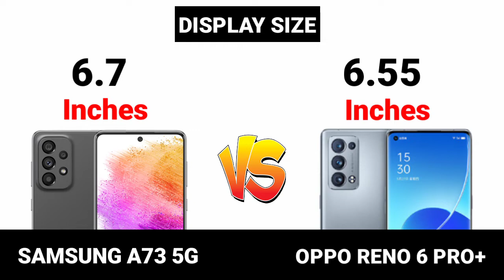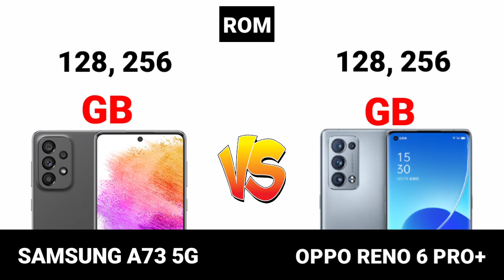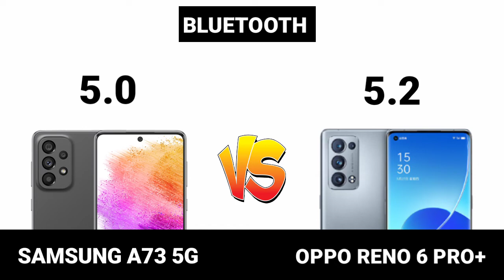Samsung Galaxy A73 5G vs Oppo Reno6 Pro Plus 5G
samsung galaxy a73 5g vs vivo v23
samsung galaxy a73 5g price in india samsung galaxy a73 5g unboxing telugu samsung galaxy a73 5g malayalam review samsung galaxy a73 5g unboxing in tamil samsung galaxy a73 5g technical guruji

samsung galaxy a73 5g vs vivo v23 pro samsung galaxy a73 5g vs a52s 5g samsung galaxy a73 5g vs samsung galaxy s21 fe camera test
samsung galaxy a73 5g vs s20 fe 5g samsung galaxy a73 5g vs vivo v23 camera test
samsung galaxy a73 5g vs samsung galaxy s21 fe